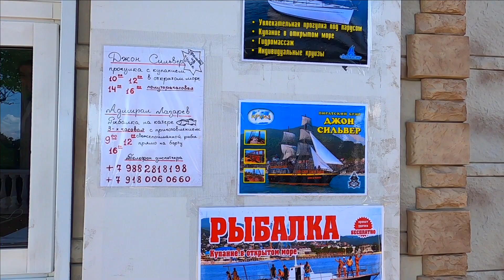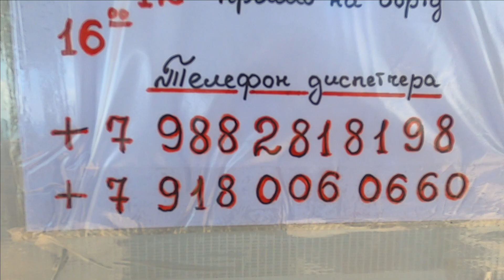Ул Павлова. Море сегодня Вода + 19 Лазаревское 26 Мая Сочи 2021 / Жизнь в Ялте